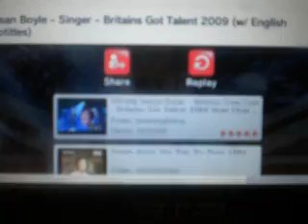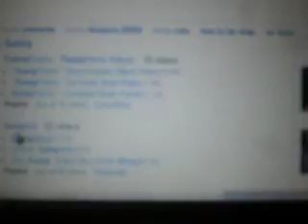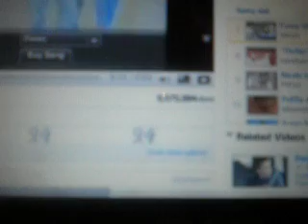Youtube streaming straight to psp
...READ DESCRIPTION...
 I Am using the remote play function on my psp.
 So dont message me saying it dosnt work.
 A PS3 Can stream video.A PSP can NOT.
 So it is like im using my PS3. Only on my PSP.

 What You Need:

  -A PS3 connected to the internet
  -A WiFi connection
  -Be a member of PSN(PlaystionNetwork)
  -And Your PSP

  How to register psp to ps3:

  -Simply connect psp to ps3 via usb and on ps3 remote play settings
    select register device.

  How to use remote play:
   -Select remote play on ps3 then click it on
    your psp. Connect via internet and then sign in using your
    PSN accout (must be the same one on ps3)
    Wait at most 90 seconds and your in.